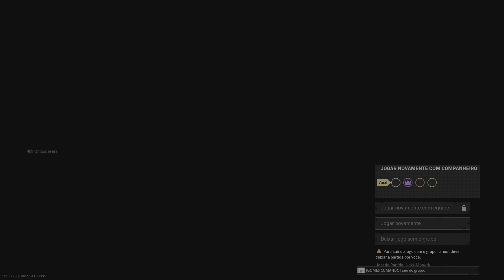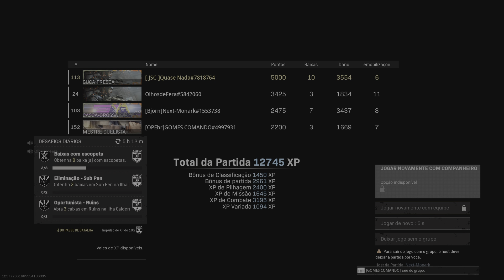[-JSC-] Quase Nada Rebirth Vitória SEM CORTES